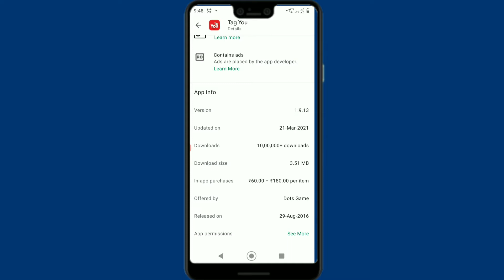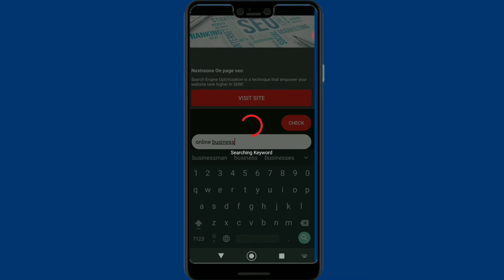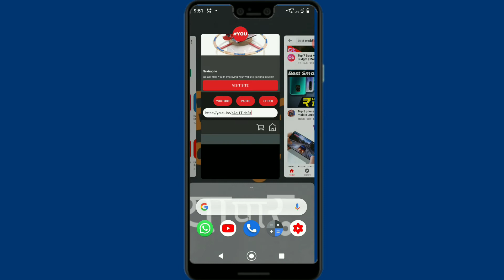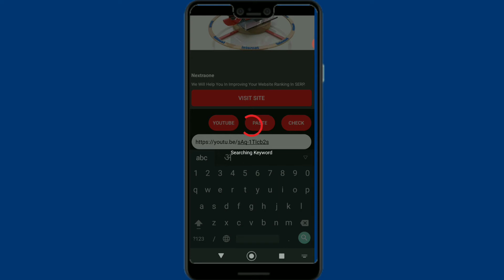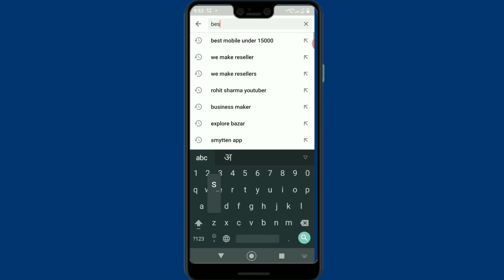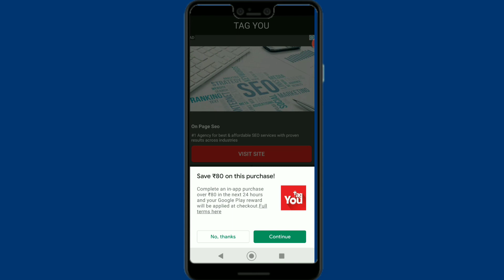5 Best YouTube Tag Generators App for More Views in 2021 | Real Review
😍My Gadgets😍